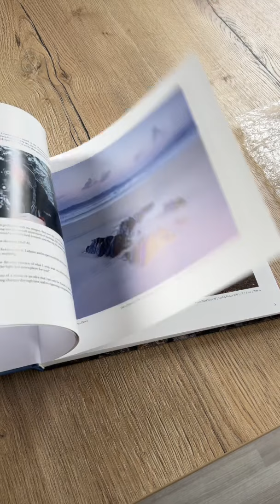Landscape Photography on Location with Thomas Heaton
@ThomasHeatonPhoto neuestes Buch vervollständigt meine Sammlung signierter Fotobände.
► SUPPORT:
►AMAZON Lesezeichen
Wenn ihr diesen Amazon Link öffnet und ihn als Lesezeichen speichert,
unterstützt ihr meinen Kanal mit jedem Einkauf, wenn ihr Amazon über euer Lesezeichen öffnet, ohne dafür auch nur einen Cent mehr zu bezahlen.